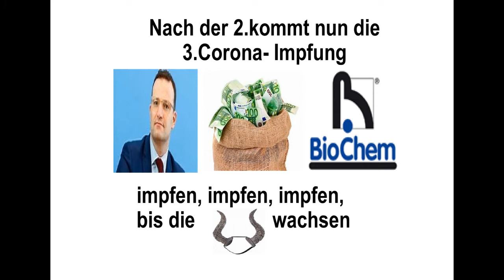Was ist denn nun mit dem Impfeffekt 3.Impfung versprechen alles gut Freiheit für Geimpfte Profit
kommt die 3.Corona Impfung
wo bleibt der Impfschutz

Minister empfehlen Corona-Impfung für Kinder gegen die Empfehlung der STIKO Kritik Entmachtung-Stiko

Nüßlein
Löblein
CDU Generalsekretär Blume gibt Pressekonferenz